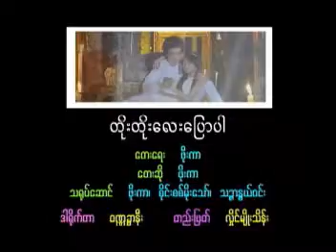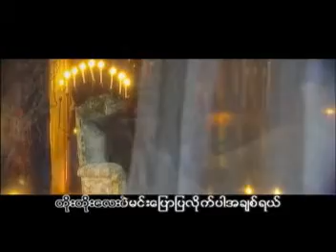Toe Toe Lay Pyaw Par - Poe Kar.avi